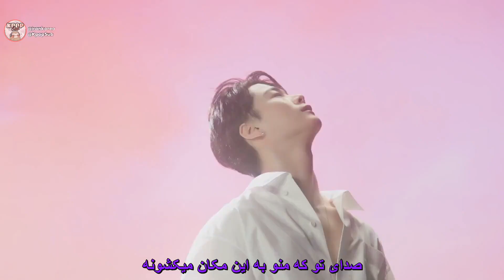MOONBIN & SANHA - BAD IDEA | Persian Sub | زیرنویس فارسی موزیک ویدیو کره ای | کیپاپ ساب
زیرنویس فارسی موزیک ویدیو انگلیسی  "BAD IDEA" از  "MOONBIN & SANHA (ASTRO)" | کیپاپ ساب | @KpopSub

✨ مترجم  : فریبا
🎼  زمان بندی و ویدیو : ندا

زیرنویس موزیک ویدیو کره ای سانها و مونبین اعضای آسترو به نام خیال و ایده ی بد  🔻